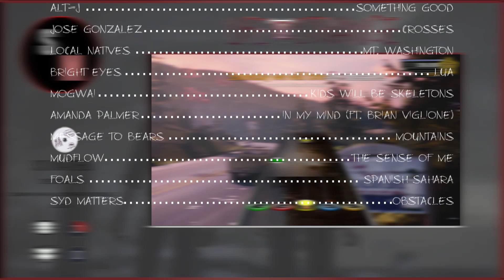[Clone Hero] Life is Strange OST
NEW LINK